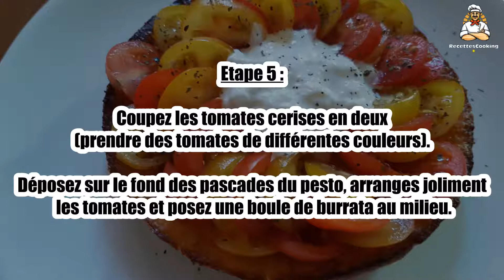Recette : Pascades estivales tomates cerise burrata et pesto de noisettes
Bonjour à tous, aujourd’hui recettescooking.com vous présente la recette suivante : Pascades estivales tomates cerise burrata et pesto de noisettes

TEMPS TOTAL : 45 min
Préparation : 20 min
Cuisson : 25 min

Ingrédients :

2 oeufs
150 grammes de farine
30 centilitres de lait
1 c. à soupe d'huile
1 botte de basilic frais
40 grammes de noisettes
4 gousses d'ail
12,5 centilitres d'huile d'olive
60 grammes de parmesan
1 burrata

Etape 1 : Préparez le pesto :

Torréfiez les noisettes sous le grill 8 minutes et mixez-les (gardez la peau l'arôme de noisette sera plus intense) avec les gousses d'ail et le parmesan.

Etape 2 : Ajoutez le basilic ciselé et l'huile d'olive, mixez jusqu'à obtenir une consistance crémeuse. Salez, poivrez et réservez.

Fouettez la farine tamisée, ajoutez les œufs le lait et l'huile. Assaisonnez ; on peut mélanger à la pâte quelques feuilles de basilic.

Etape 3 : Beurrez bien 6 moules à tartelettes et sucrez le pourtour et le fond des moules.

Versez-y la pâte et enfournez à four chaud à 150°C.

Etape 4 : Si les bords ne montent pas, élevez la température de votre four, s'ils montent trop vite baissez-la.

Quand les pascades sont bien dorés, sortez-les du four et laissez refroidir.

Etape 5 : Coupez les tomates cerises en deux (prendre des tomates de différentes couleurs).

Déposez sur le fond des pascades du pesto, arranges joliment les tomates et posez une boule de burrata au milieu.